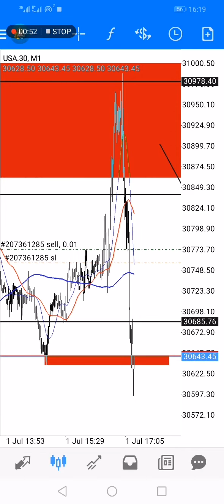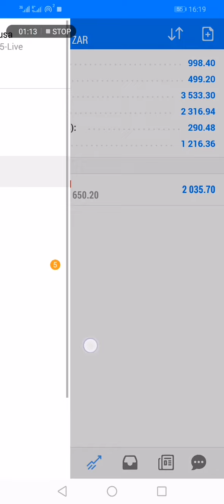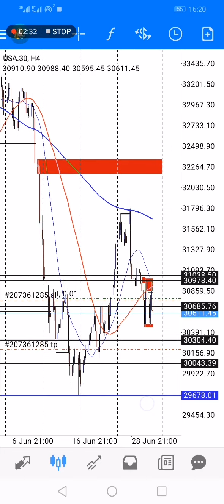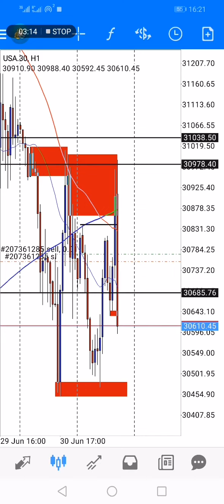US30 killed from 900 to 4k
Thank you for contacting 📉PIN2FOREX📈🇳🇦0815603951! Please let us know how we can help you.

Sign up with the best broker trade245 & ask if you need any assistance